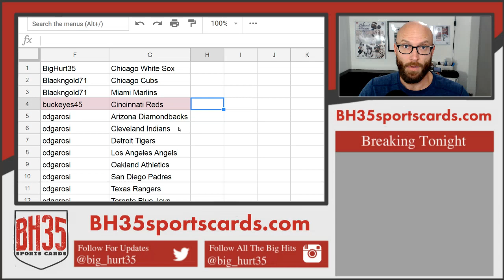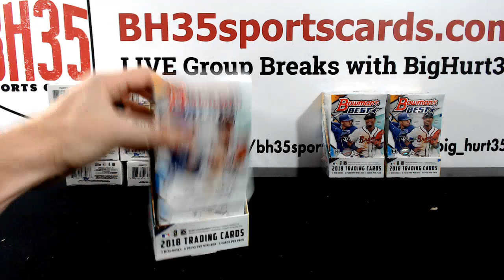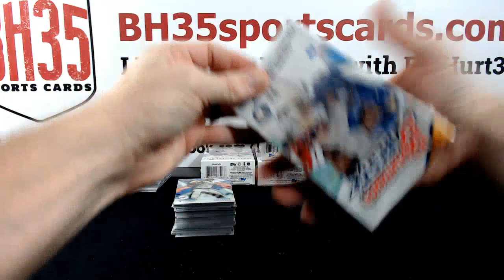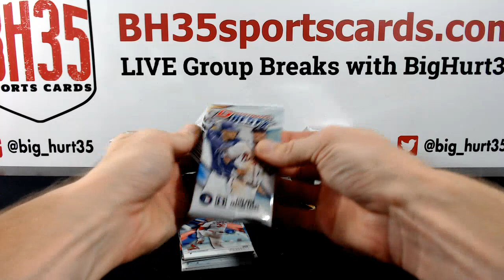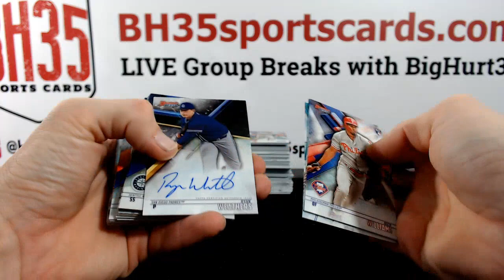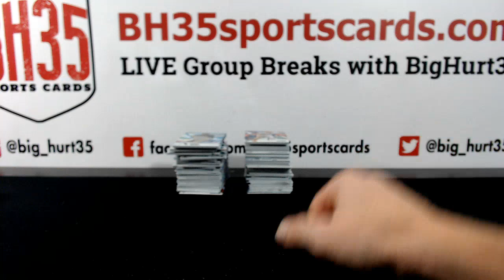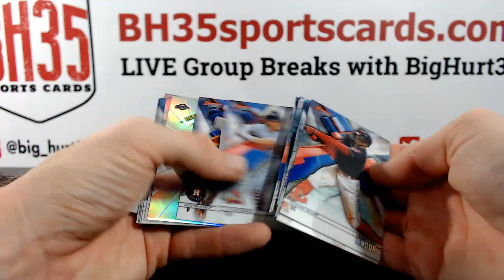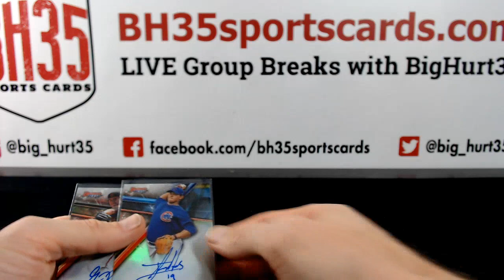2018 Bowman's Best Baseball | 8 Box Case Break #8 Pick Your Teams